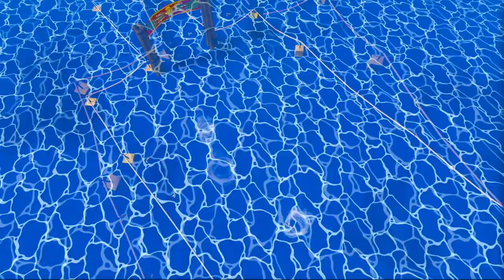We fly! Kidnap a PIG! and CURE GRANNY! (Part 17)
I had to split the episode as I realized the next section took me a lot longer to complete!